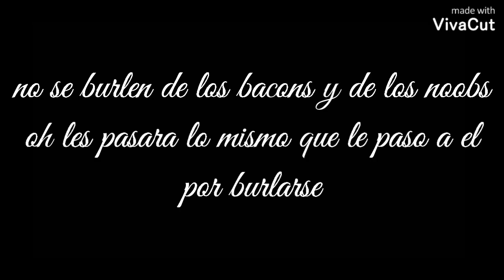en hombre se burla de un noob y tuvo robux el noob y tomo vengansa